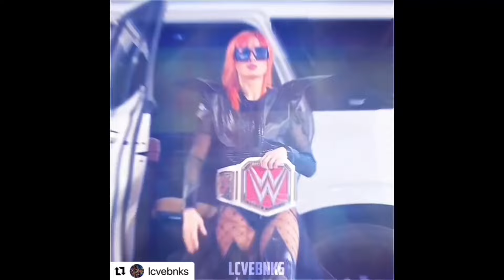Best Becky Lynch Edits Pt 10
NOT MY EDITS, credit is in the bottom corner!!
If any are muted they got copywritten :(
⚠️ If any of your edits are in here and you don’t want them to be, please dm me @reynasmvs on instagram or comment on the video letting me know so I can edit them out! 💕